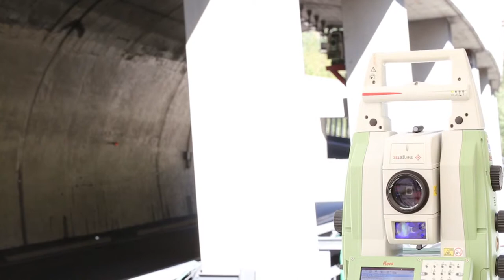Deformationsmessung N13 Viamalatunnel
Im Rahmen von Sanierungsarbeiten hat die HMQ AG im Viamalatunnel ein Überwachungssystem zur Beobachtung der Bewegungen des Tunnels während dem Ersatz von Felsankern installiert und betreut.